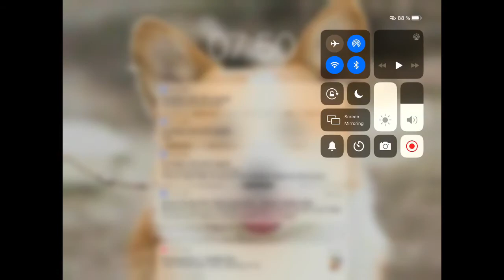Playing driving simulator